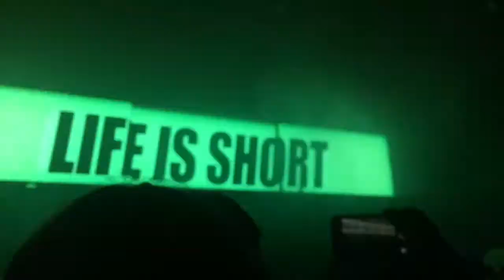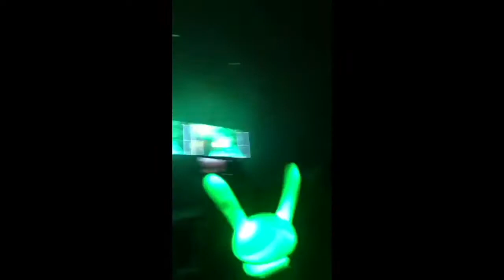B.A.P Party Baby LA Vlog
Sorry for the late update!!~ I've been busy with school work T_T